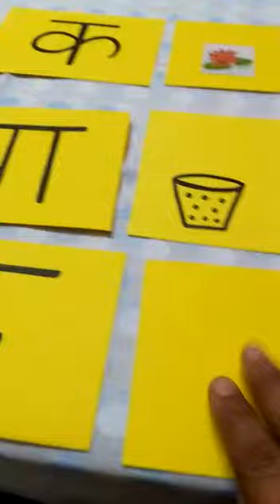व्यंजन क से घ oral recognition for kG class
Video from Lokesh Sharma